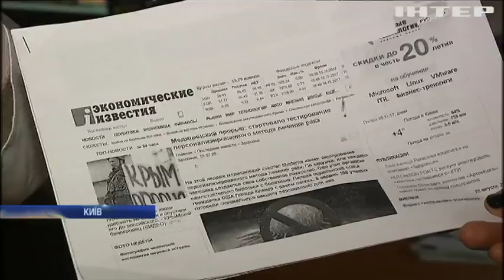Українські вчені створили вакцину проти раку